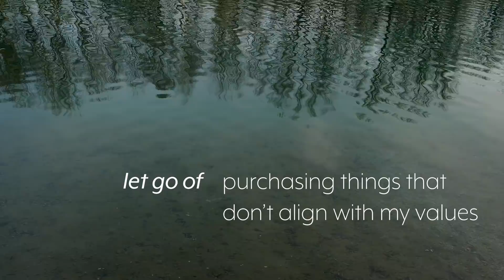6 Things You Should Let Go of | Minimalist Mindset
in today's video, I want to share six beliefs and things I say no to as a minimalist. Because we are not talking about decluttering physical items, it is an area that takes more time and effort in my opinion but that has a huge impact on our life, happiness, and fulfillment.
These six things I am letting go of in order to live an even more intentional life are habits I have been implementing during the past years and I am still working on for the future.